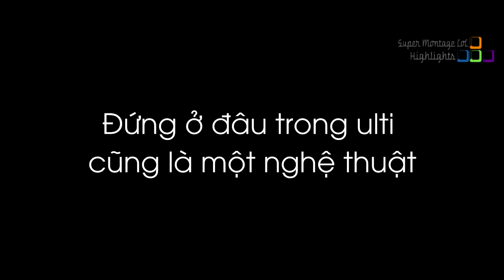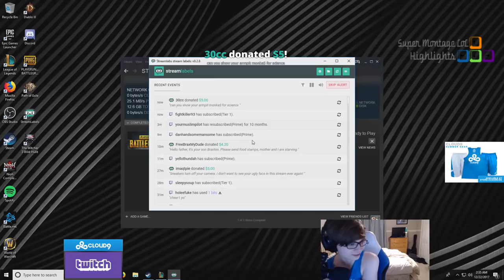Faker chọn vị trí trong ulti của Ryze siêu thông minh, Sneaky thí nghiệm lỗi của Kalistar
Faker chọn vị trí trong ulti của Ryze siêu thông minh, Sneaky thí nghiệm lỗi của Kalistar - Khi Cao Thủ Stream có gì Hot #282
✦ Link Nhạc:
✦ Outtro:
✦ Xin cảm ơn Twitch.tv Streams:
❤ Faker: /faker
❤ Sneaky: /c9sneaky
❤ Shiphtur: /shiphtur
❤ Aphromoo: /aphromoo
❤ Voyboy: /voyboy
❤ Box Box: /boxbox
❤ Tfblade: /tfblade
❤ Trick2g: /trick2g
❤ Sirhcez: /sirhcez
❤ Apocasleep: /apocasleep
❤ Solorenektononly: /solorenektononly